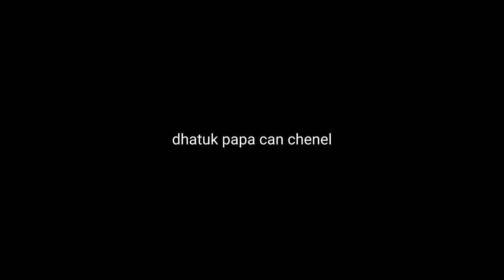thutorial pemasangan kamera di sangkar pikat merbuk.